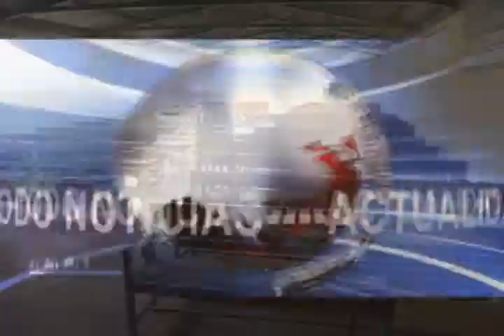consturyen parroquia don bosco